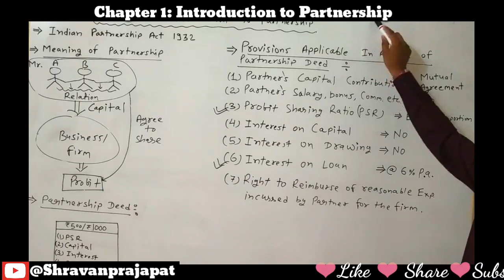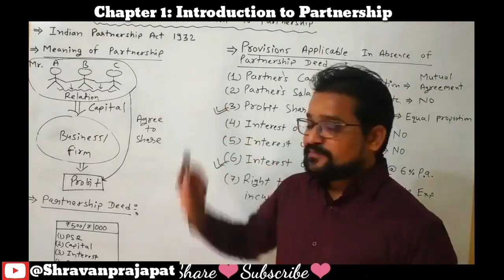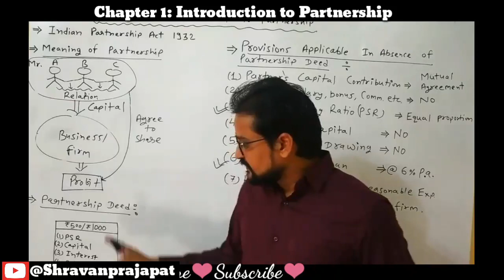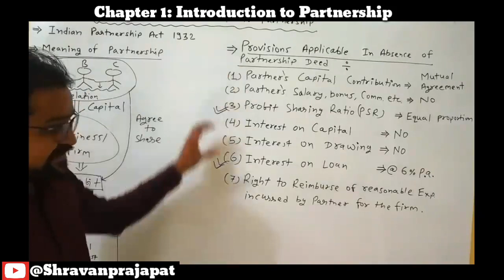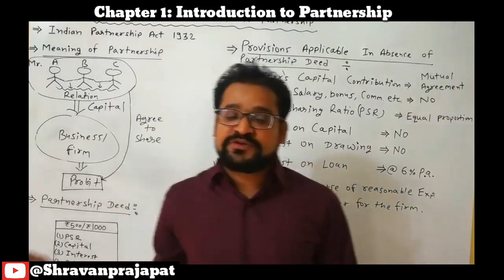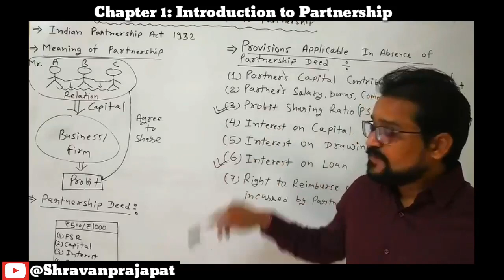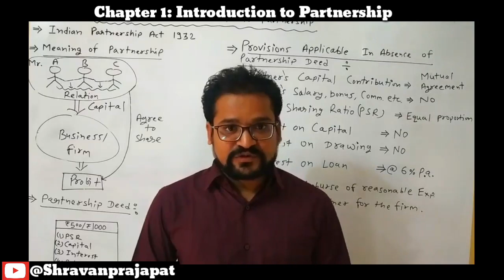Lecture_1-Ch-1 Introduction of Partnership (Gujarat Board-)Class-12th |Accountancy|Basic|English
Important Announcement

👉Free Full Accountancy Course.👈

Hello Everyone!

👉 Welcome to Bright Line Classes 👈

We are Here to provide you free Education in this Critical Situation of Covid -19.

Our other Videos to Help You.

--What is Debit and Credit in Hindi ?

Chapter-1:Introduction of partnership

Chapter-3
:Valuation of Goodwill

Chapter-4
Reconstruction of partnership

Chapter-5
Admission of a partner

Chapter-6
Retirement/death of  partner

--class 11th account basics